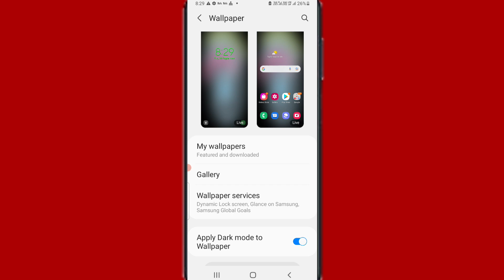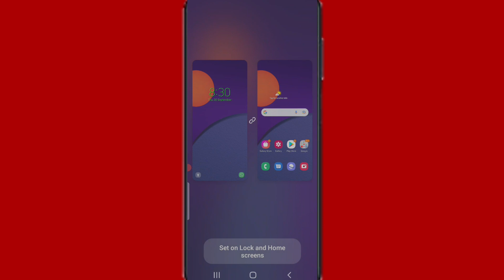Samsung mobile se funny color lines live wallpaper Kaise hataye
Hi friends is video mein main aapko Samsung mobile se funny color lines live wallpaper hatane Ka Tarika bataya hun

to friends FIR milenge new video mein kab tak Ke Liye by Radhe Radhe bolna padega